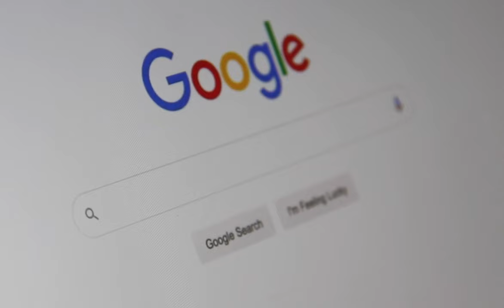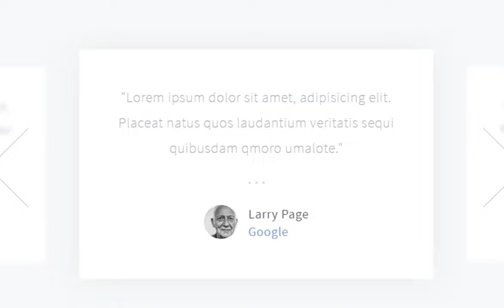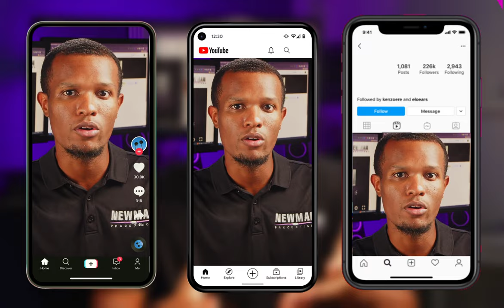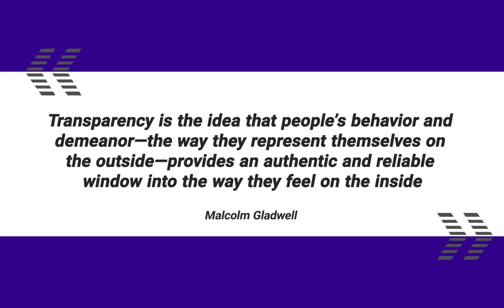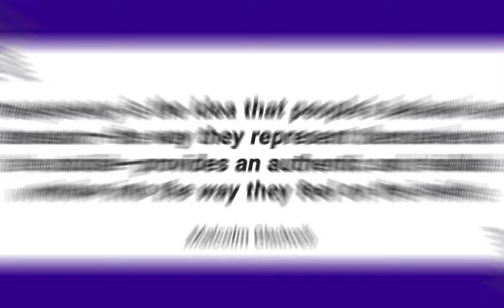Top Video Trends 2024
Lookout for these top trends of 2024.

0:00 Stay-Up to date
0:20 Trend 1: AI, AR, VR
1:25 Trend 2: SEO Video in Search Terms
2:26 Trend 3: Social Media Videos
3:34 Trend 4: User-Generated Content
4:12 Trend 5: Live-Streaming
4:55 Bonus Tip!